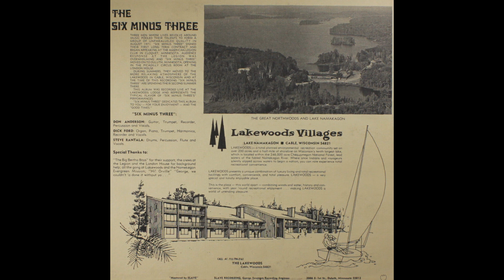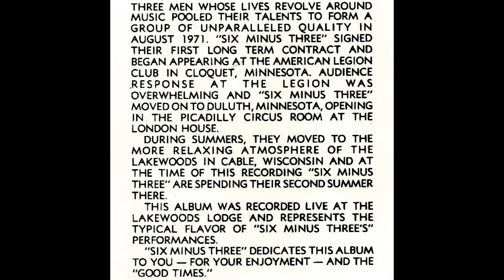MAKIN’ WHOOPEE! ( SIX MINUS THREE - live music performance at Lakewoods in Wisconsin, USA )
MAKIN’ WHOOPEE!   -  live music performance by SIX MINUS THREE at Lakewoods in Wisconsin, USA (uploaded by Jim Rantala - proud "junior DRUM ROADIE" of the band)